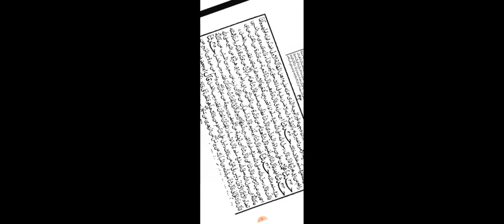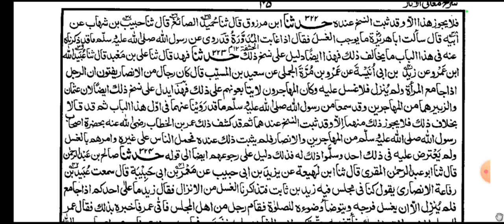Sharah Maanil Asaar Lesson 30 - Inzaal Ke Baghair Wati Se Ghusl Wajib Hota Hai Ya Nahi? Part-1